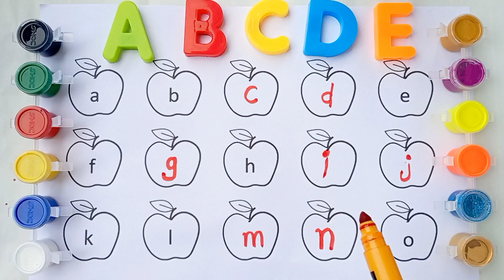Find missing letter English Alphabets, छोटे बच्चों की पढ़ाई abcd part 1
Find missing letter English Alphabets,